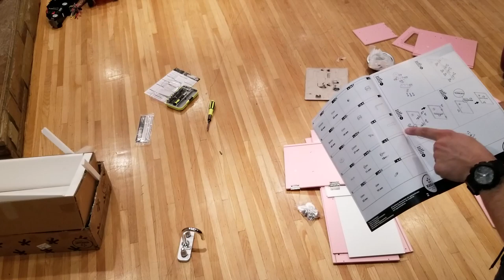vintage toy kitchen set build how to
This is a quick fast forward toy build tutorial.
I share my thoughts on quality and building difficulty.
It took me a little over 3 hours to build it by myself. I wasn't crazy about the the instructions, the drawings weren't perfect and sometimes confusing and the letters of the screws weren't clearly described on the instructions.

The end result though is amazing and looks like very high quality.

Kidkraft Vintage Kitchen in Pink